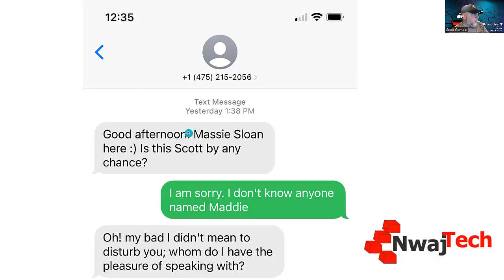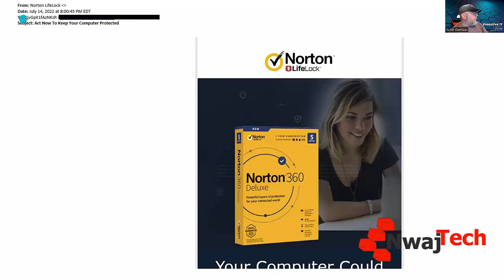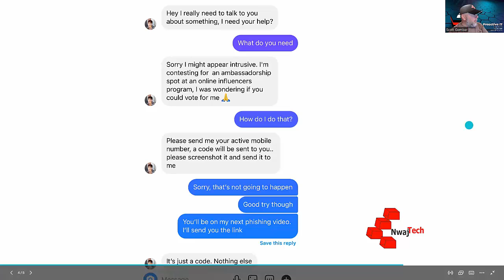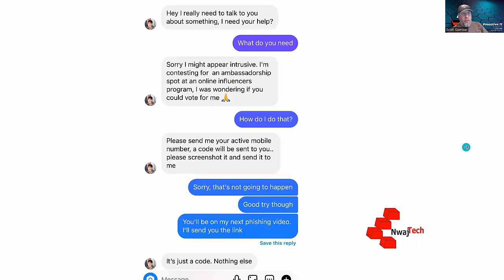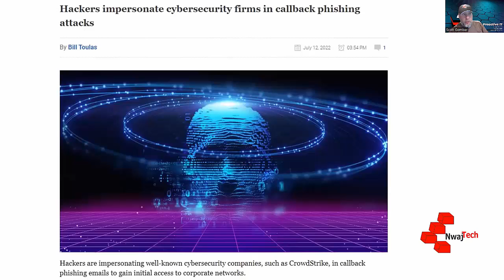Phishing Attack Review 7-15-2022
We review 3 different phishing attacks and an article on Bleeping Computer. While they are obvious to some they may not be obvious to all. In this video, we review a very common phishing scam and how to recognize it as well as 2 newer phishing emails not seen by us before.

A few things that will help you based on the email and social media attacks we review:
-Not personalized, no use of the name.
-Random texts or messages on social media.
-Domain does not match business
-Intent or goal of the message is unclear.
-Caller requests remote access (never give an unsolicited caller remote access)
-Message creates a sense of fear, urgency, or FOMO

Education - Participation - Collaboration

On July 27, 2022, we will host a webinar titled "What's Lurking on Your Network?"

During that webinar, we will learn how to determine some of the risks on your business network including rogue devices, exposed data, unpatched or unsupported software & hardware, access rights, and other risks.

How do you find the risks, and how do you address them?

What You Will Learn in this Webinar
-Understanding what is connected to your network, and the risk those items present to your business.
-Completing an inventory of assets on your network
-What items are you overlooking?
-What is the value of the “exposed” data on your network? This one will shock you.
-Identifying potential vulnerabilities
-Who has access to what?

Just for signing up, we will provide a free analysis of the exposed data on your network. You will understand what the financial risk is to your business.